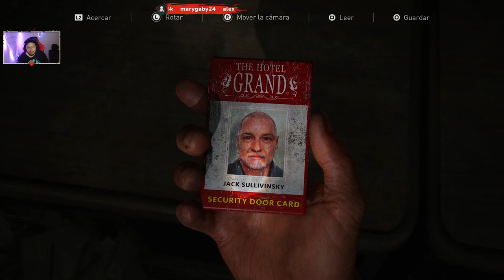The Last Of Us Parte 1 | Era el o yo #7